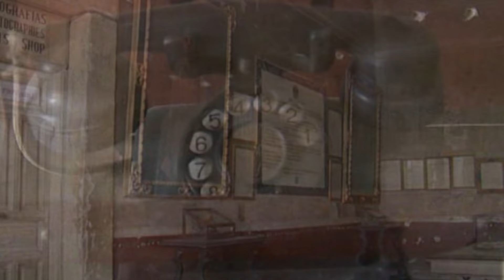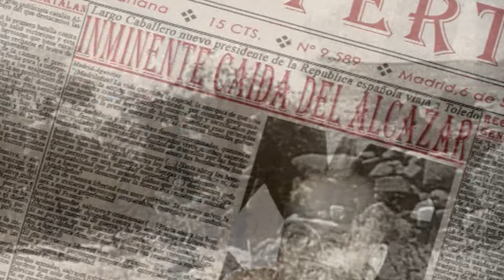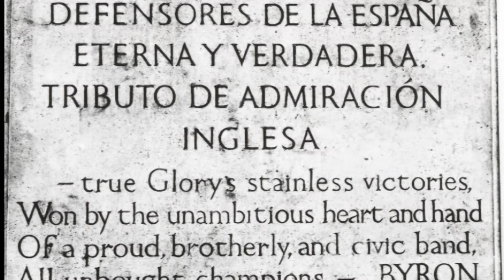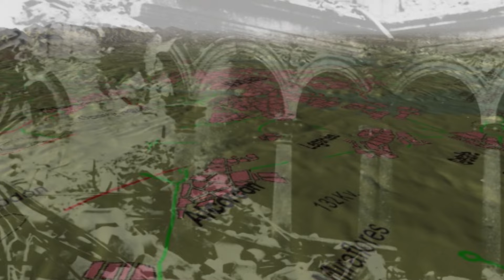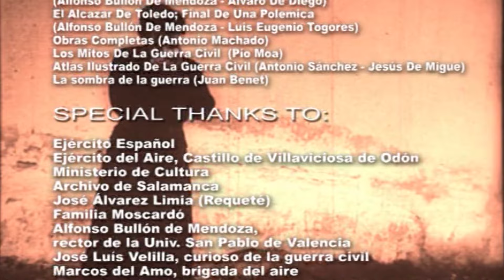GRANDES BATALLAS DE LA GUERRA CIVIL ESPAÑOLA - EPISODIO 2 - LA BATALLA DE TOLEDO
...Es el año 1936... Europa vive un momento de gran conflictividad social y en plena convulsión política. España se convertiría entonces en el crisol de todos esos conflictos, dando paso a una guerra civil que marcó el final de una época y el comienzo de una nueva forma de hacer la guerra. Antesala de la IIª Guerra Mundial, la Guerra Civil Española sirvió a las grandes potencias como campo de pruebas de nuevos armamentos, estrategias y tácticas militares, que se emplearían después en la contienda mundial. Fue considerada la primera guerra moderna.  La población civil padeció, por primera vez, la guerra en la retaguardia, con el bombardeo masivo de ciudades y pueblos.  Nombres como Jarama, Belchite o La Batalla del Ebro permanecen aún hoy en la memoria colectiva dentro y fuera de España.